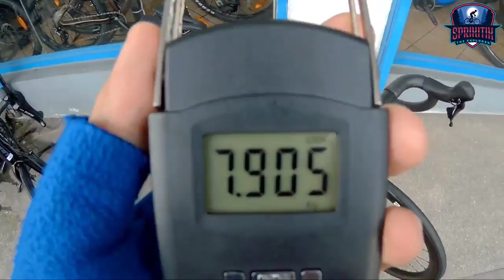TCR ADVANCED DISC 2 SE versus TCR ADVANCED PRO DISC 2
BIKE STATION PARANAQUE
#16 Presidents Avenue BF Homes Paranaque City
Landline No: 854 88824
Look for: Shotie or Celso

STORE HOURS
Monday to Sunday
10:00AM to 7:00PM